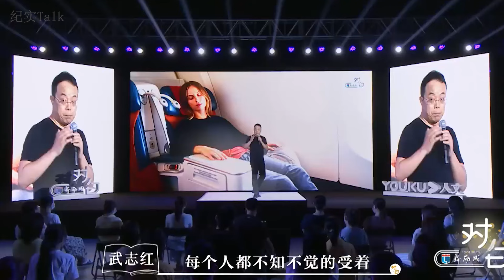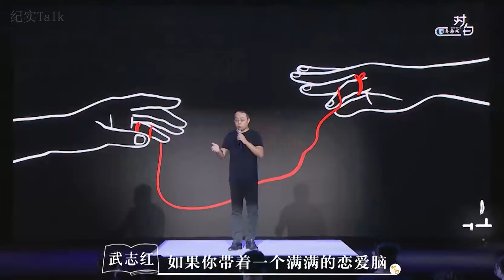【时间价值】聰明人都明白的道理！如何成為時間管理大師？千萬別被時代淘汰了！优酷